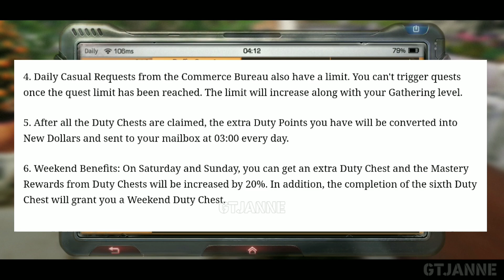LIFEAFTER GAME PAY TO WIN? — UPDATE 29 AGUSTUS 2019 || LIFEAFTER INDONESIA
Jadi jika benar Federation Member mendapatkan reward mastery lebih banyak, maka bisa disimpulkan game ini semakin "P2W"? Kita tunggu aja sampai selesai update.

⏩ INFO PLAYER ⏪
👉IGN: GTJanne
👉Camp: CAMFRET
👉Server: Charles Town (SEA)

Big Smile For You Guys😀